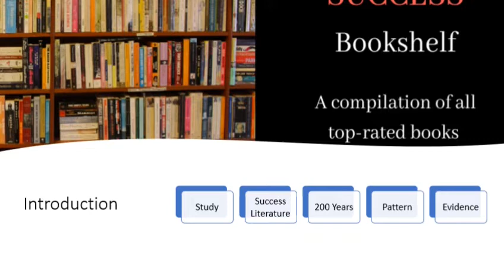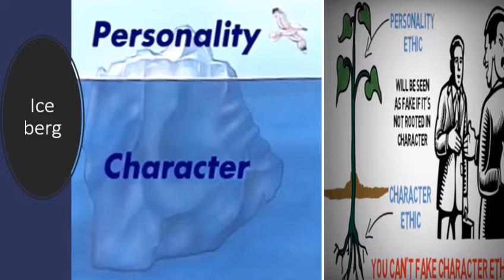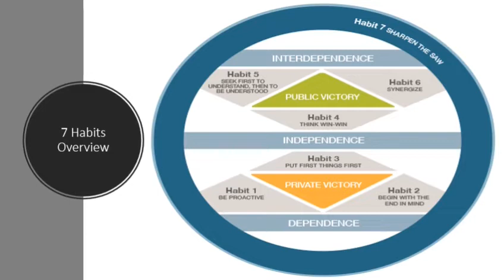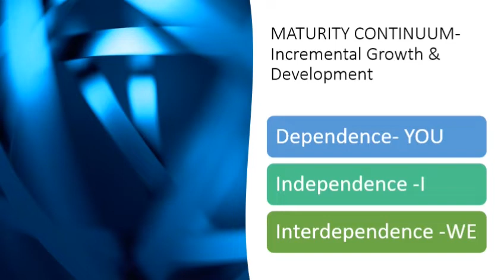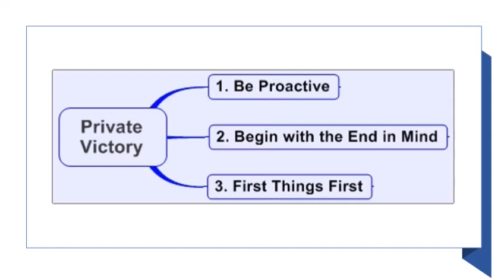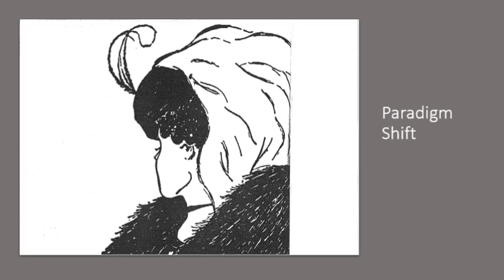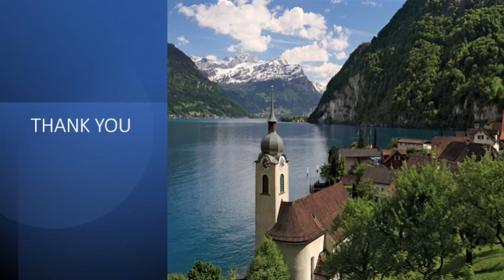The 7 Habits of Highly Effective People Part1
Dear friends,
One of our IDA-UK executive committee members, Dr Biju Ramachandran, is sharing book summaries and practical tips for all busy people who don't get much free time to read books and those who don't like reading non-fiction books. We sincerely hope the content is informative and beneficial. Thank you so much for your support. We value your feedback.